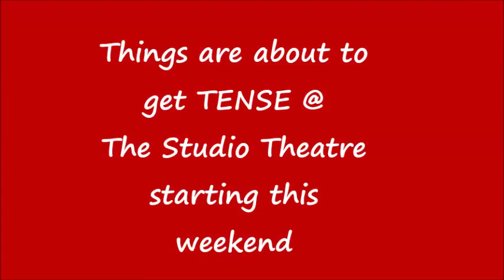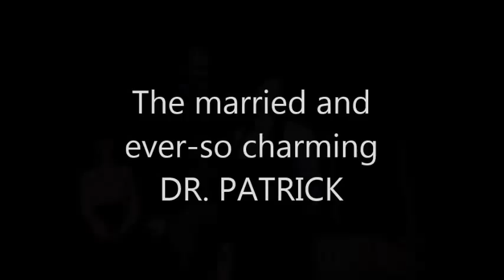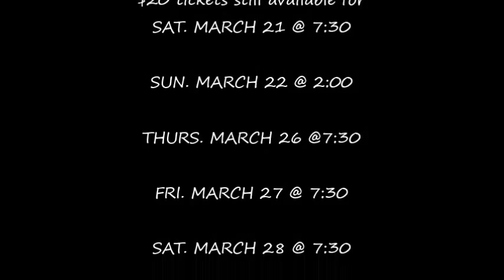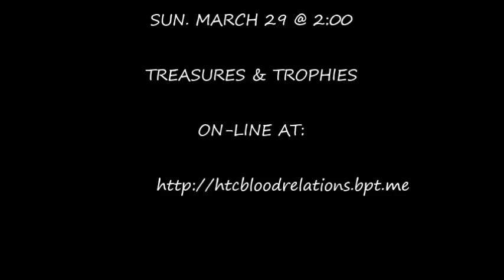BLOOD RELATIONS - The Lizzie Borden Murders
This suspenseful drama brings to life the famous Lizzie Borden murders as written by Sharon Pollock in this Governor General Award winning play.